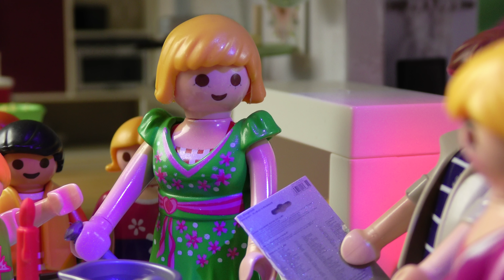Playmobil Familie Hauser - Konfetti Silvester Party 2019 - Video für Kinder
PLAYMOBIL Familie Hauser feiert eine Silvester Party. Toll, dass ihr auch dabei seid! DANKE an euch alle für ein wunderbares Jahr 2019 auf Youtube! DANKE für jeden Click, jeden Like, jeden Kommentar und jedes Abo! DANKE, dass ihr Familie Hauser so treu seid! Ganz liebe Grüße!

Auf unserem Kinderkanal Familie Hauser seht ihr tolle Kinderfilme.